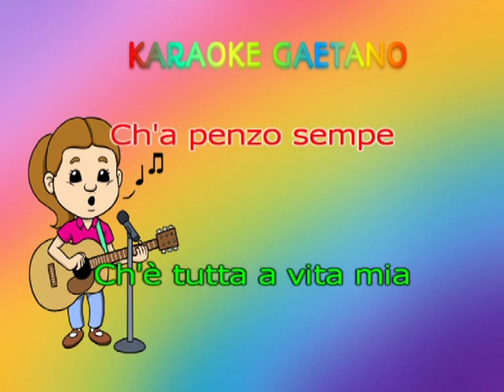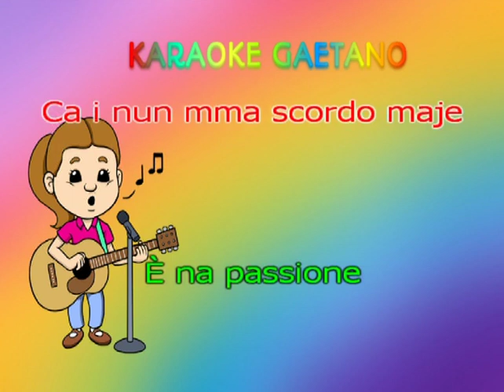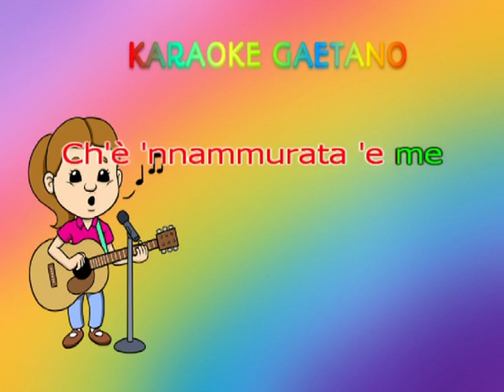Alan Sorrenti Dicitencello Vuje karaoke demo